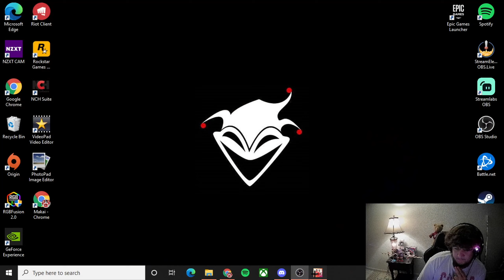Madden NFL 22 QB Randomizer PT 4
Today we will be continuing our journy with our randomized qb.
Current Schedule
- Tuesday and Friday uploads
- Extra videos if I am feeling it